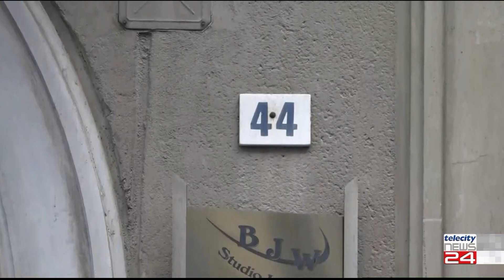08/01/24 - Comune di Alessandria, cronaca di un rimpasto annunciato. Oggi incontro decisivo PD-M5S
08/01/24 - Comune di Alessandria, cronaca di un rimpasto annunciato. Oggi incontro decisivo PD-M5S